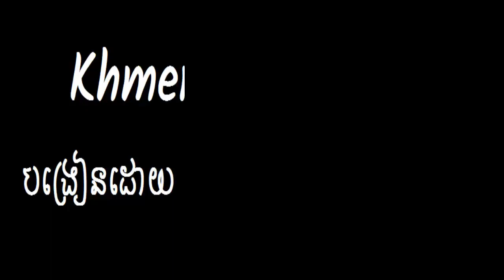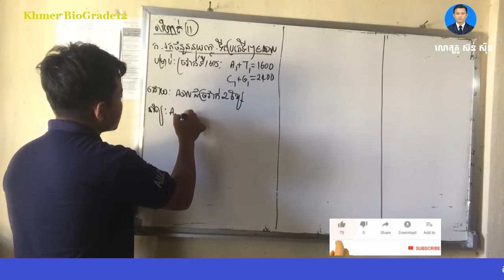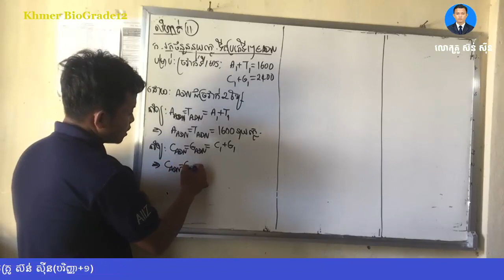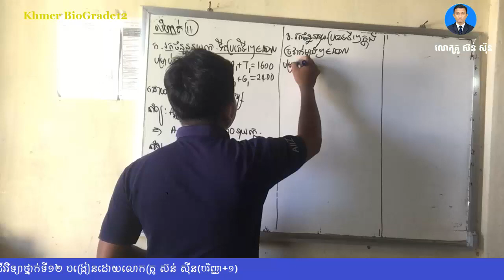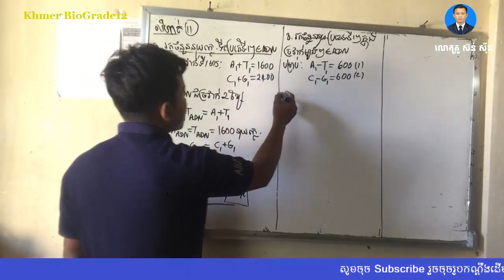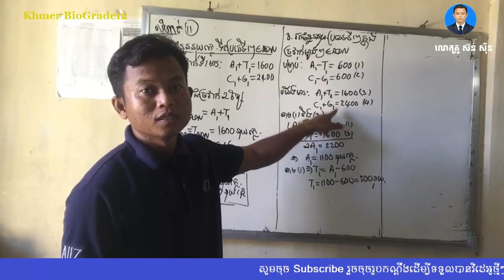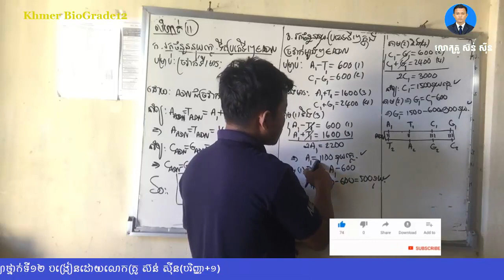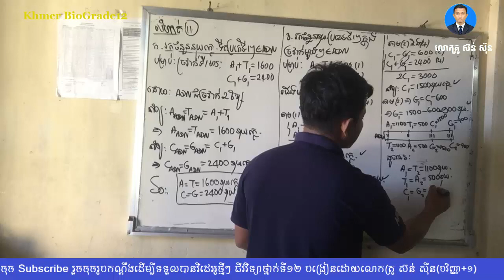Khmer Biology Grade12, លំហាត់ ADN ច្រវាក់ទី១ (Part 11) ជីវវិទ្យាថ្នាក់ទី12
លំហាត់ទី១២៖ ច្រវាក់ទី១របស់ម៉ូលេគុល ADNមួយមានផលបូក A និងT ស្មើ 1600  និងផលបូកនុយក្លេអូទីត   C និង G ស្មើ 2400 ។
ក. រកចំនួននុយក្លេអូទីតប្រភេទនីមួយៗរបស់ ADN
ខ. បើច្រវាក់ទី១មានផលដករវាងនុយក្លេអូទីត A និងT ស្មើ 600 ហើយផលដករវាង C និងG ស្មើ 600។ គណនាចំនួននុយក្លេអូទីតប្រភេទនីមួយៗក្នុងច្រវាក់ម្ខាងៗរបស់ម៉ូលេគុល ADN ។ (បង្រៀនដោយលោកគ្រូ ស៊ន់ ស៊ីន ឯកទេសជីវវិទ្យា)